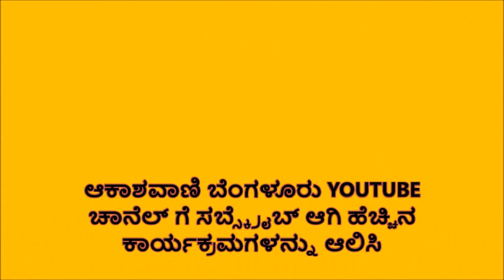EP-114, Kaarunalu Baa Belake : ಸಂತ ರಾಮದಾಸರ ಕಥೆ, ನಿಜವಾದ ಸ್ನೇಹಿತರು ಯಾರು? By Dr Gururaj Karjagi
Produced by S R Bhat (PROG Officer)